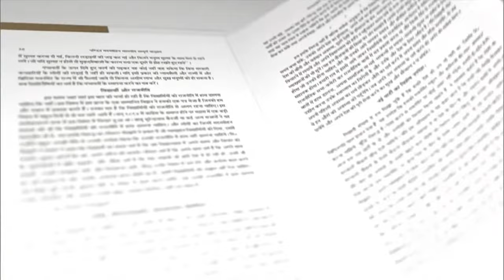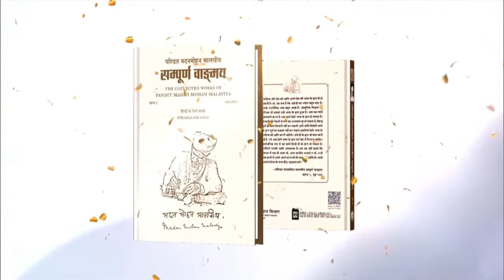LIVE: PM Shri Narendra Modi releases book on Pandit Madan Mohan Malaviya Ji